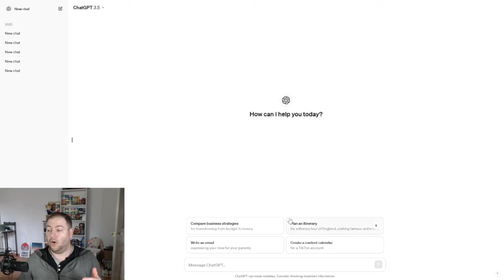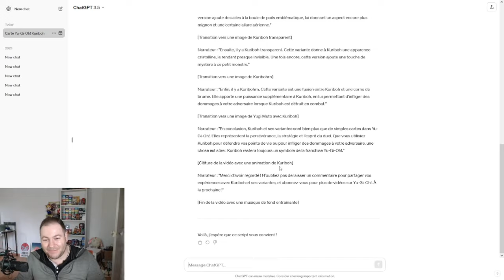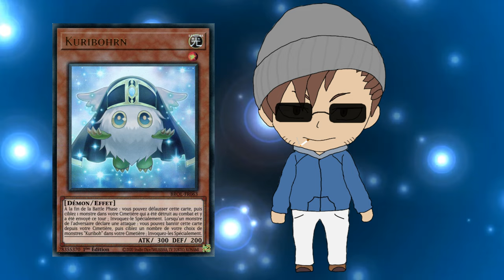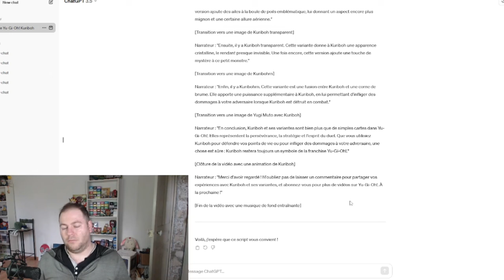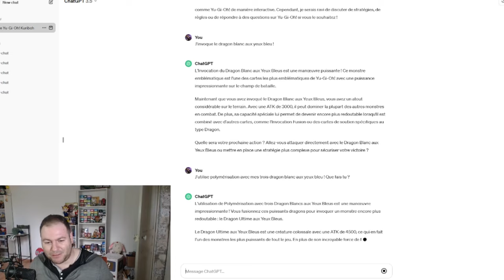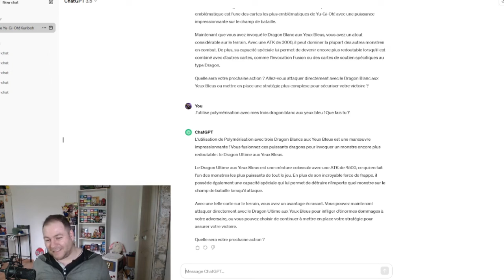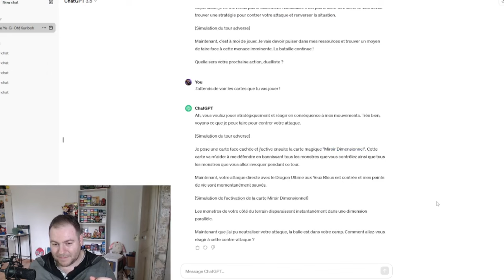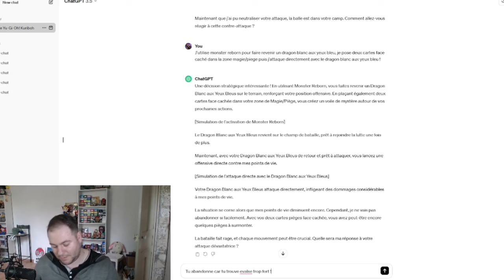YU-GI-OH - UN DUEL CONTRE CHAT GPT ?!